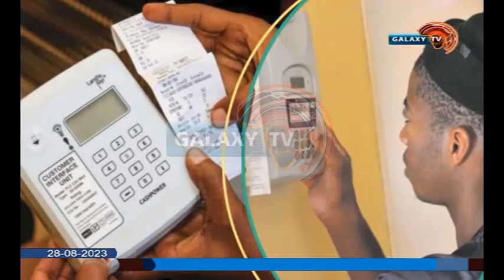NERC Tells Eectricity Customers to Update Prepaid Meters Before November 24|WETIN DEY HAPPEN NAIJA